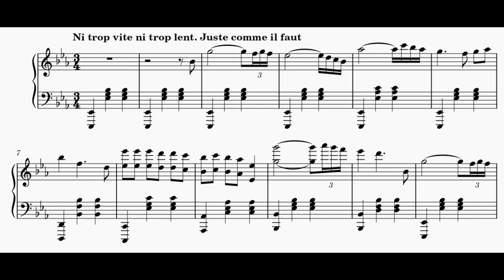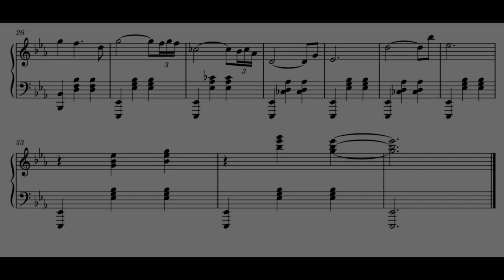Piano du samedi matin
On y est, dernier jour de la semaine ! Aujourd'hui nous sommes samedi, nous sommes le matin, donc nous terminons cette semaine pianistique avec le "Piano du samedi matin". Logique.
Cette semaine, une valse pour fêter ce premier jour du week-end, celui où on peut vraiment ce reposer, ne rien faire et passer du bon temps (pour ceux qui ne travaillent pas le samedi, évidemment).

Voila ! J'espère que ça vous aura plu.
C'en est terminé des piano du matin. On se retrouve bientôt pour je ne sais pas quoi, mais on verra bien !